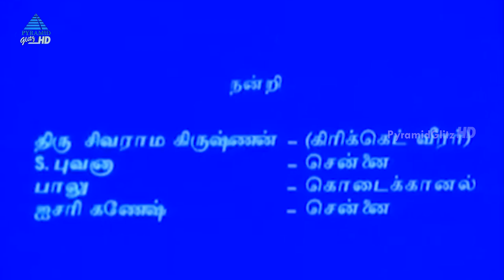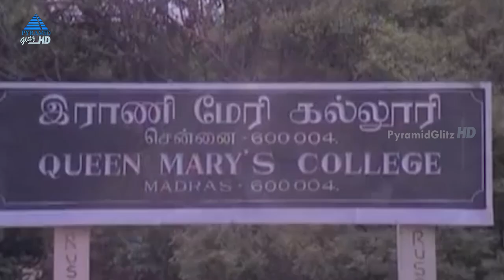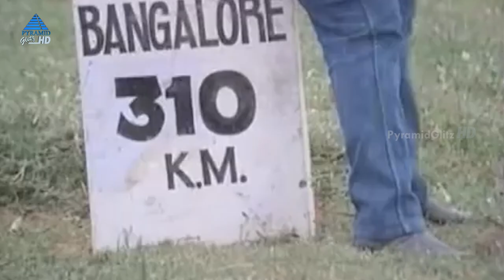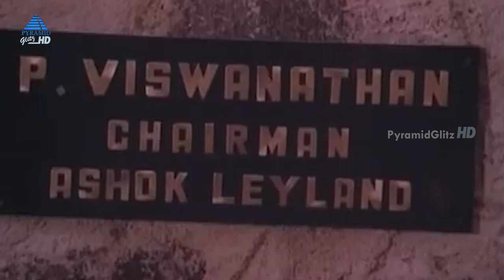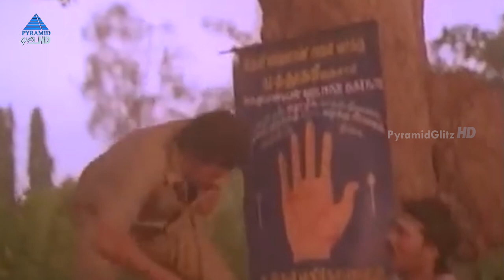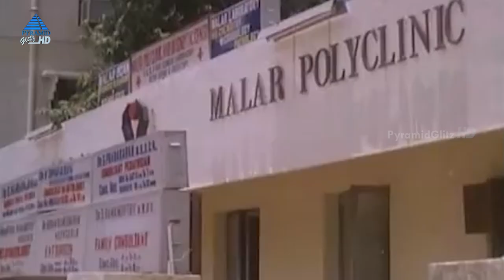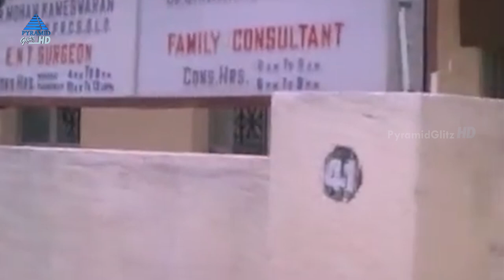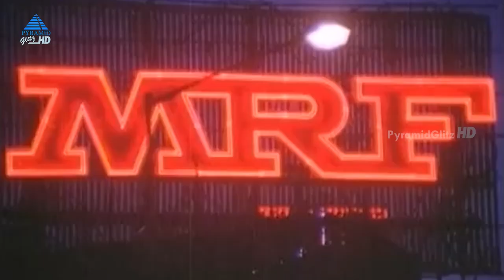Raja Kaiya Vacha Tamil Full Movie | ராஜா கைய வெச்சா | Prabhu | Gautami | Revathi | Ilaiyaraaja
Raja Kaiya Vacha Tamil Full Movie on Pyramid Glitz HD. Raja Kaiya Vacha Tamil Movie ft. Prabhu, Revathi, Gautami, Nassar, Sarathkumar, Nagesh, Janagaraj, Anandaraj, Poornam Viswanathan among others. Directed by Suresh Krissna, produced by V. Mohan & V Natarajan. Music by Ilaiyaraaja.

Raja pretends to be a cop in order to impress the woman he loves and she dumps him on learning the truth. When they meet again, he has a good job, but there is someone else who is in love with him.